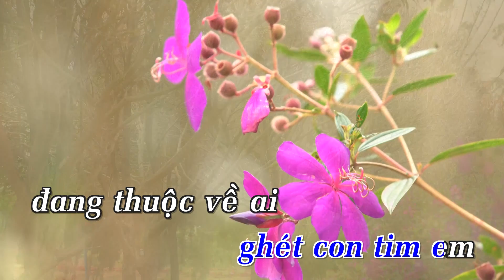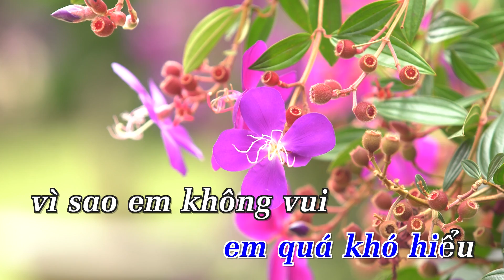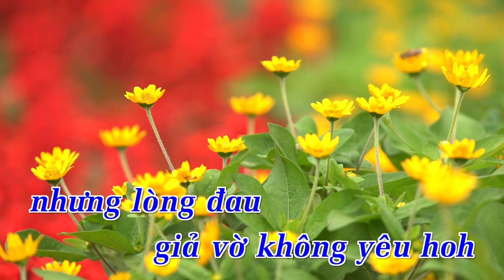KARAOKE | Giả Vờ Nhưng Anh Yêu Em (Remix) - Chi Dân | Beat Chuẩn